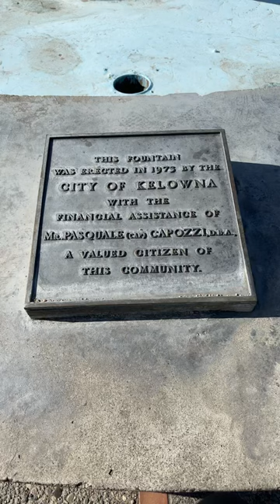Spirit of Sail by Robert Dow Reid - Kelowna Public Artwork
Spirit of Sail
by Robert Dow Reid

This iconic fibreglass sculpture by well-known local sculptor, Robert Dow Reid has become a symbol for the city and is prominently featured in many tourism publications. Known locally as simply The Sails, the work is 12m high, and weighs approximately 1,820 kilograms.

Robert Dow Reid was born in Scotland and has always drawn inspiration from the sea and aquatic life. His grandfather was a sea captain, and the artist travelled the seas on whaling vessels in the 1940s and 1950s. He met his wife, Isobel in 1956, and they immigrated to Canada in 1958. The artist and his family have lived in Kelowna since 1964.

Reid has created other large-scale sculptural installations in Vancouver, Surrey, Regina and Kasugai, Japan. Reid also works on a much smaller scale in rare and luxurious materials such as antique ivory, teak and honey onyx. His creations are in collections worldwide, including that of Queen Elizabeth II. The other work by Dow Reid in the City’s Public Art Collection is Rhapsody.

Spirit of Sail is located at the west end of Bernard Avenue adjacent to the north entrance to City Park.

Learn more about local Okanagan artists at ProcessArt.ca and YouTube.com/@processartdiscovery

Video by Lorenz Plourde